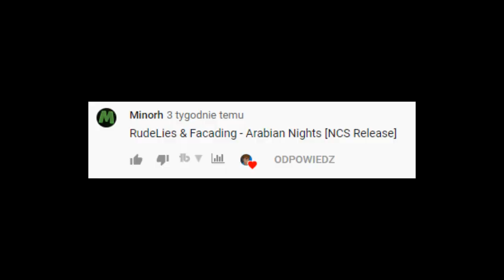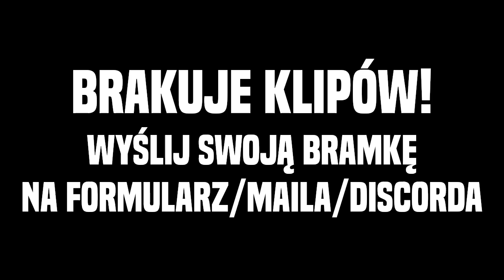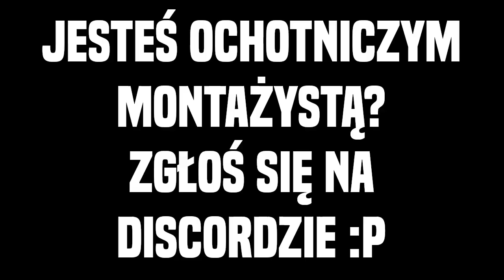Najlepsze Akcje Widzów #2 (głosowanie) | Rocket League PL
NAJLEPSZE AKCJE WIDZÓW (głosowanie) | Rocket League PL
Nowa seria, w której to Wy odgrywacie pierwszoplanową rolę i przesyłacie swoje najlepsze zagrania. Zapraszam do przyłączenia się do rywalizacji i udostępniania :p

Jeżeli podoba Ci się idea serii, podeślij poniżej swoje klipy, a jeżeli takowych nie masz, to proszę udostępnij film znajomym, może oni dorzucą coś od siebie :p
+ dodatkowo możecie wysyłając klip podsyłać swoją rangę oraz nick, to wtedy prawdopodobnie zostanie on umieszczony przy Waszym klipie.

W każdym razie, GL HF i dużej ilości fajnych klipów! :D